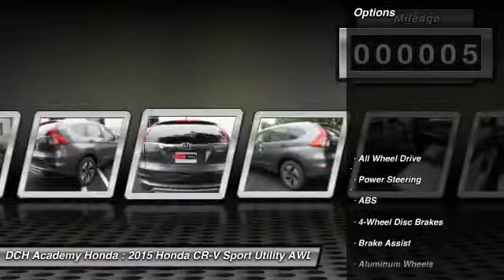2015 Honda CR-V AH52584